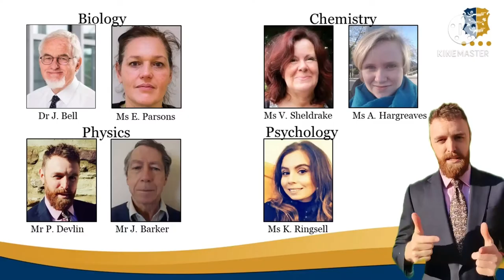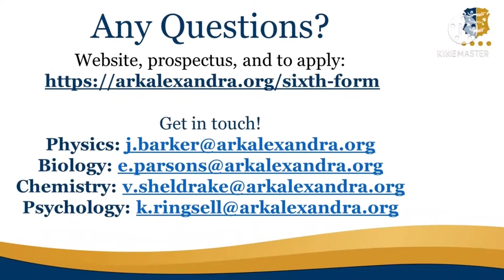Introduction to A-Level Sciences